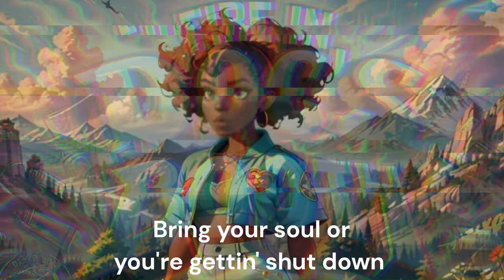Fire in Doc's Booth - Round 2 Judging Teaser - (Ren Reactors who also Rap)